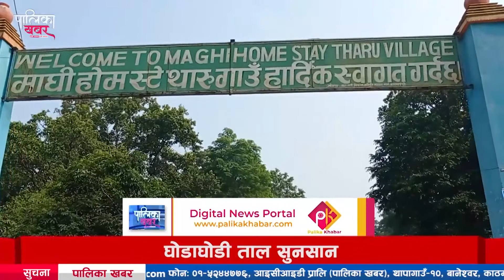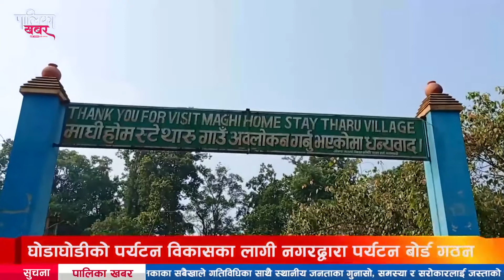घोडाघोडीको पर्यटन विकास गर्न पर्यटन बोर्ड गठन, सुनसान तालले गति लिनेमा स्थानीय आशावादी||PalikaKhabar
.कैलालीको घोडाघोडी ताल कुनैबेला पश्चिम घुम्न जाने पर्यटकको आकर्षक गन्तव्य थियो । कोरोना भाइरसको कहरसँगै पर्यटन क्षेत्रमा आएको गिरावटले विस्तारै यो ताल सुनसान बन्यो । न पर्यटक, न तालको संरक्षण । विस्तारै ओझेलमा पर्ने सम्भावना वढेपछि अहिले स्थानीय पहलमा यसको संरक्षण र प्रचार गर्न पर्यटन वोर्ड नै गठन गरिएको छ । वोर्ड गठनपछि कस्तो बन्दैछ त घोडाघोडी नगरका पर्यटकीय गन्तब्य ? कैलालीका पालिका खवरदाता प्रकाश मिश्रको यो रिपोर्ट
TV : Everyday 6:00-7:00PM and 12:00-1:00PM @News24TV
फोन नं.: ९७७–१–५२४४७७६
मोबाईल : ९८५१०७६६१५